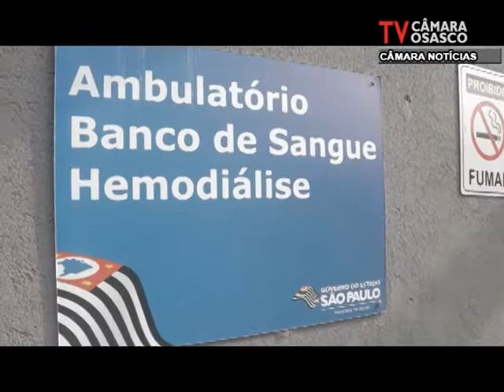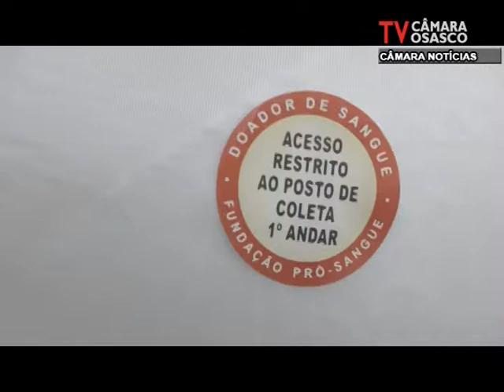Câmara Noticias Edição 17/06/2019